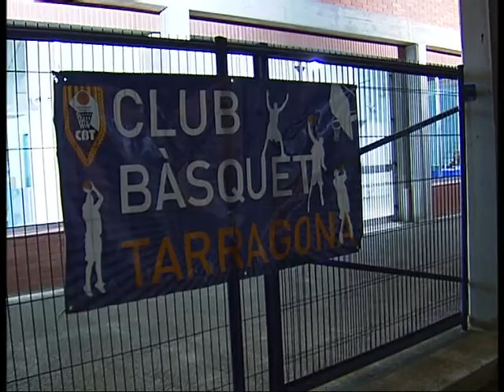Zona Basket 3 / Noticias (25-10-09)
Zona Basket viajó a Tarragona y quiso conocer de cerca al CB Tarragona 2017, un club que mantiene su compromiso con el tejido social de la localidad catalana y quiere asentarse en la Adecco Oro.